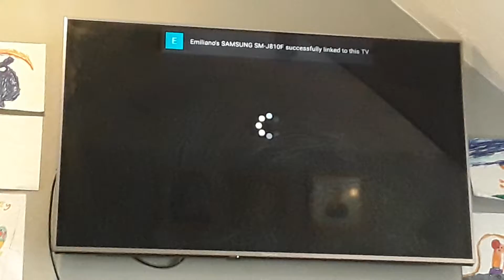5USA Playing Basketball Ident 2011.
This Features People Playing Basketball, One Playing In Naked.